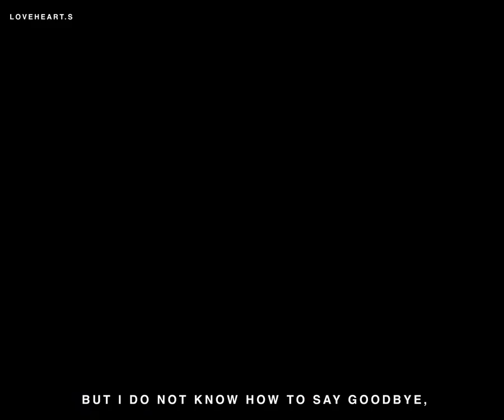next to me ↛ daforge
you're a part of me ✧⁎⋆✴

pairing. geordi la forge ˖ data
song. vacations - telephones
show. star trek the next generation
program. after effects cc